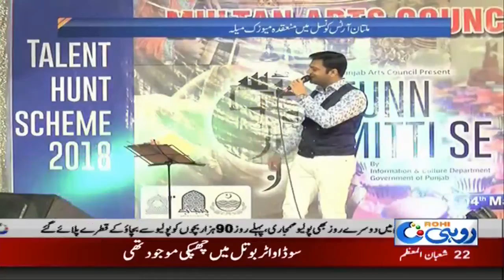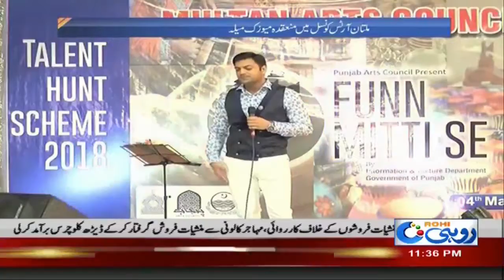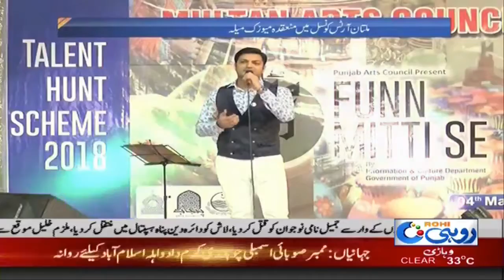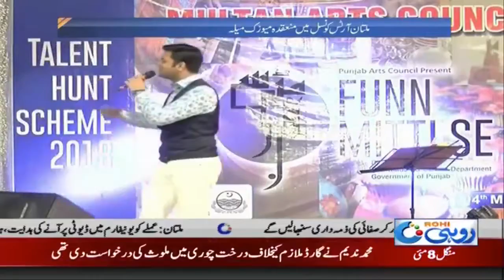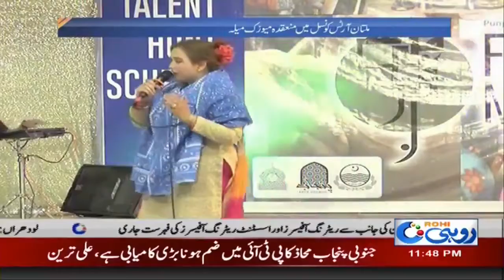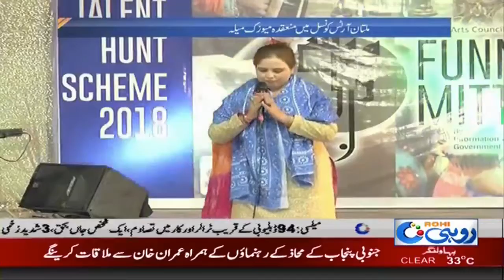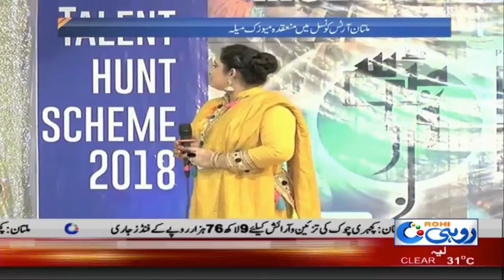Khas@11 | 8 May 2018 | Rohi